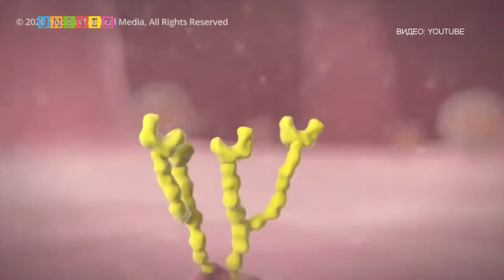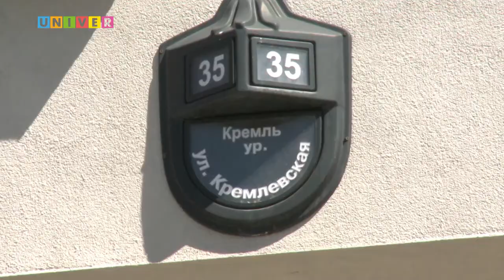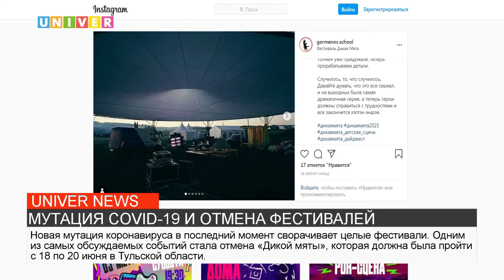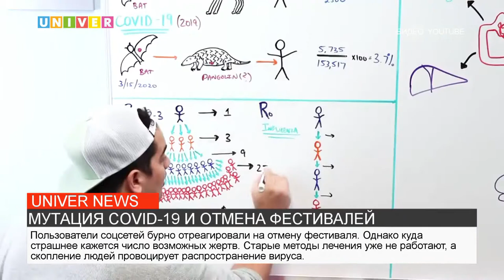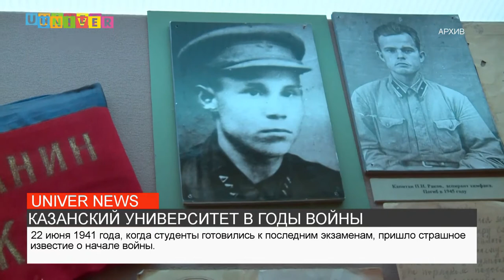НОВОСТИ КФУ ОТ 21.06.2021